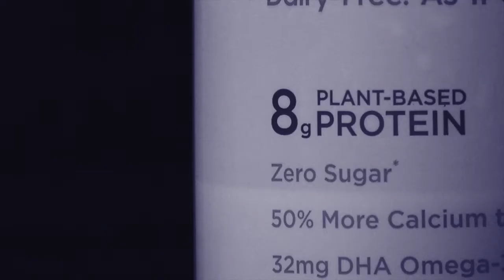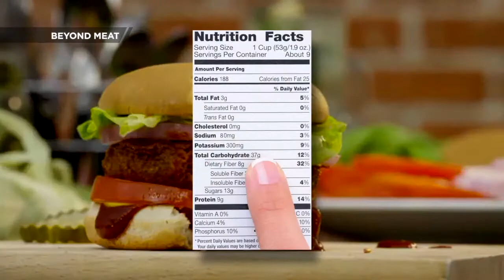PEA MILK PKG audio fixed